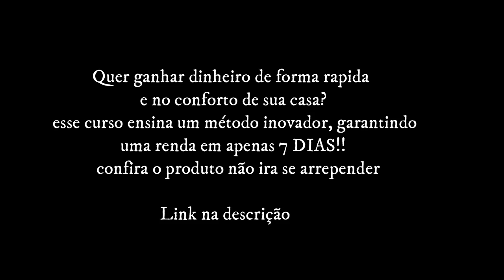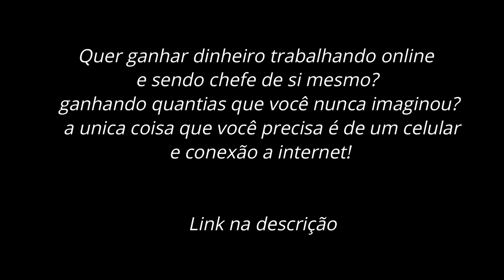BRA X FLA 2019 Brasil e Flamengo Conquistão a America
Cursos apresentados no inicio e fim do vídeo:

DINHEIRO:
desafio dos 7 dias: